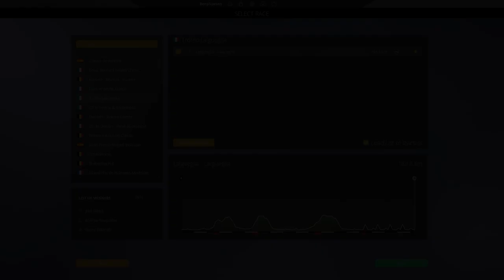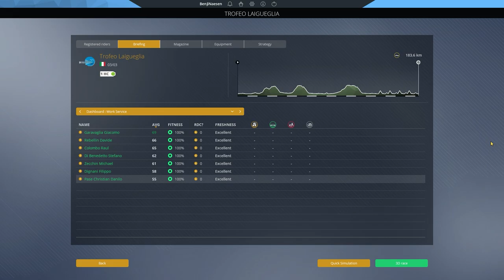TROFEO LAIGUEGLIA 2021 on Pro Cycling Manager 2020